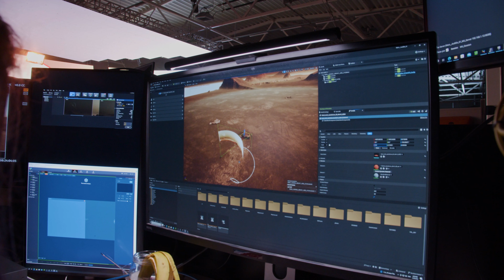Behind the Scenes: «Audible»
Audible asked us to promote their family content with a campaign especially highlighting the unique listening experience and focusing on the fantastic worlds users can dive into when listening to Audible audiobooks, podcasts and originals.

That's when we decided to make a film featuring a young girl and her parents traveling through fantastic worlds sitting on her sofa enjoying Audible stories. Or is she just traveling using her imagination?

In the film “Sofa Travel” we follow our main protagonist, little Mara, through five fantastic worlds all created using UnrealEngine and brought to life by a 32 meter curved 180° LED wall. Enhanced by beautifully crafted set building, wardrobe and art department. A team of 60 people created 5 worlds in 15 hours.

Our virtual production took place in the stunning LED Unit Riga.

260m2 LED Screens
60 people
15 hours
5 worlds
1 unicorn

And we also learned that it takes three people to groom a real unicorn. Especially because we invested a lot to ensure a green production.